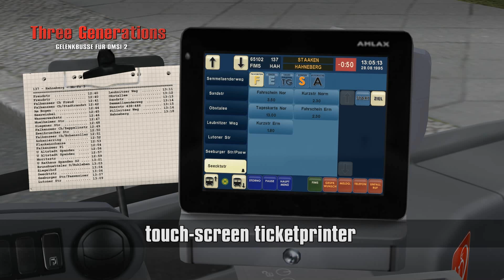Three Generations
Three Generations - Articulated buses for OMSI 2

Coming soon